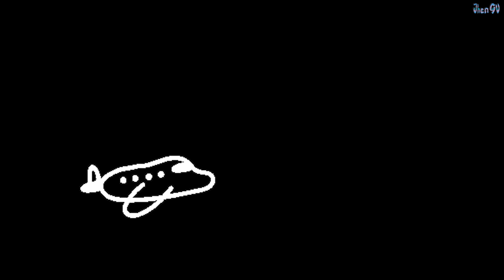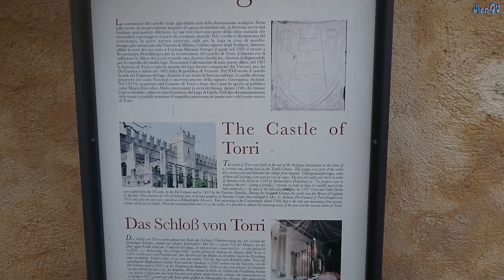Lake of Garda|Summer2021||Riva del Garda||Torre del Benaco||Limone/Filipina-Italian Channel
Hi guys another video of mine about our travel sa Lake of Garda. I tried my best na mapaganda itong video. I hope you will enjoy watching.